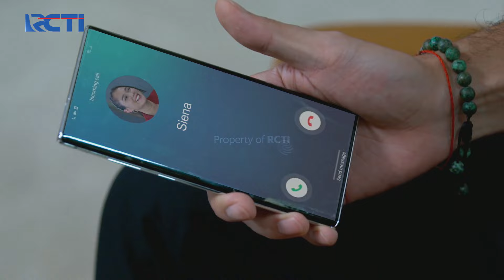Makin Gilaaa!! Elsa Membongkar Soal Reyna Didepan AL | IKATAN CINTA | EPS.877 (4/4)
Setelah Acara Syukuran Aldebaran Telah Kemabli ke Rumah, Elsa Datang Memnghampiri Al Yang Sedang Memeluk Reyna, Kemudian Elsa Membuat Kekacauan Disana Dengan Membongkar Status Reyna Didepan Aldebaran.